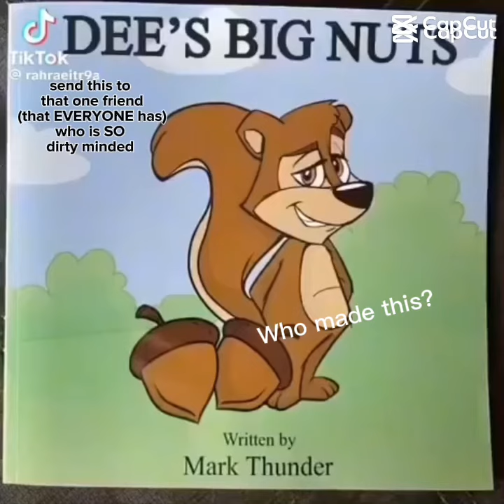Who Made This?